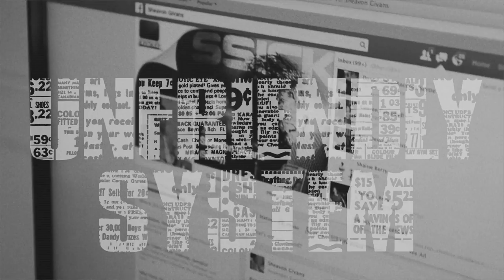Ssickly - Unfriendly System [ Prod. by KashMedz Prod.]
Produced by KashMedz Prod.
Shot & Edited by Leon-Pierre Answer
Also on Amazon.com